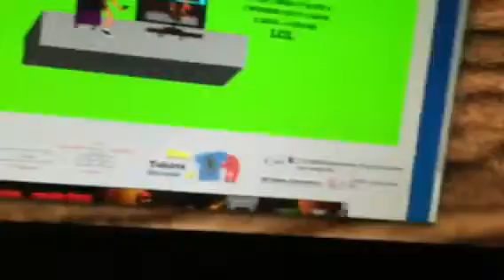Happy wheels 70